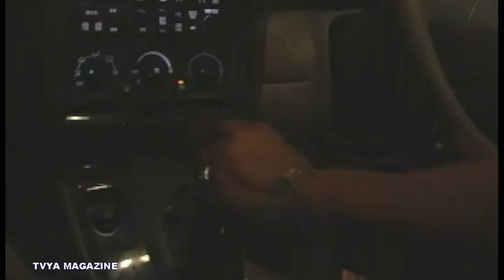SE PITIT OU (PART 1)